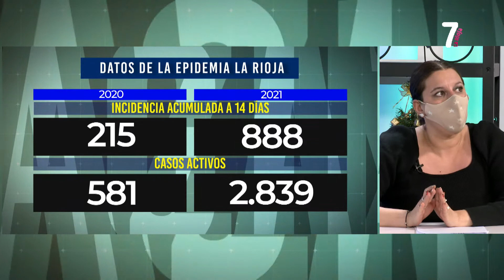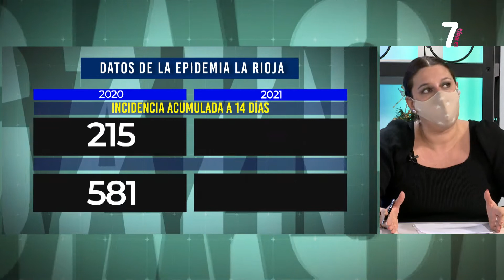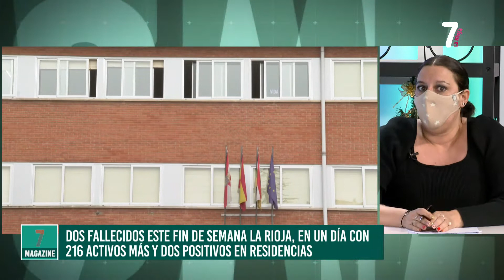7 MAGAZINE 20 12 2021 BLOQUE 1